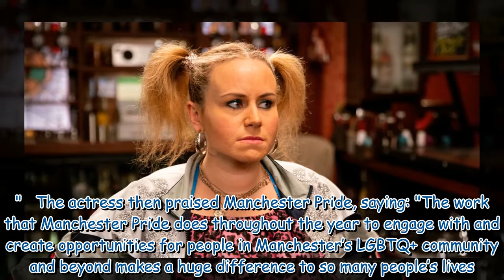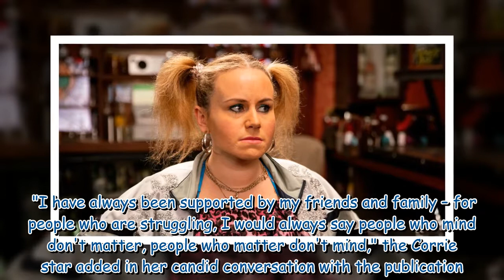Corrie's Gemma Winter star's dramatically different look and proud sexuality acceptance